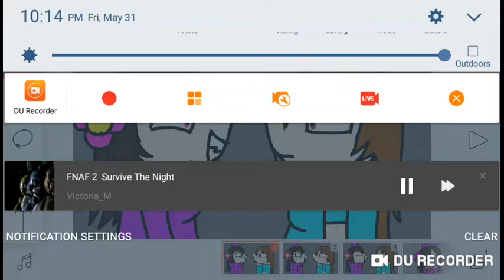Wild wolf meet Karolina77ninja.exe by survive the night song